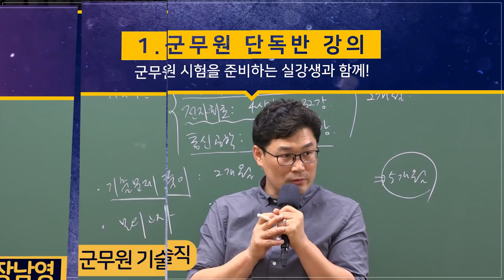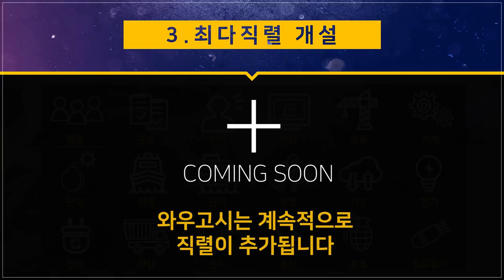9급 군무원시험을 가장 확실하게 준비하는 방법! (장남영선생님 ver.)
(장남영 선생님 ver.)
9급 군무원 시험을 준비할 계획인가요?
그렇다면 가장 확실한 와우고시 군무원 합격패키지와 함께하세요!

- 3,000명 이상의 합격자를 배출한 노하우
- 군무원 단독반 강의
- 실강 기반의 촬영 컨텐츠
- 군무원 최다직렬 개설
- 한능검 / G-TELP 강의 무료제공
- 기초이론부터 실전 문제풀이까지 총 4단계의 커리큘럼 모두 제공
- 수강기간 동안 무제한 수강 & 다운로드 가능!

9급 군무원 시험 합격을 위한 모든 것이 준비되어 있습니다.
합격할 의지만 가지고 오세요.
합격시켜 드리겠습니다.

- 9급 군무원전문 와우고시.